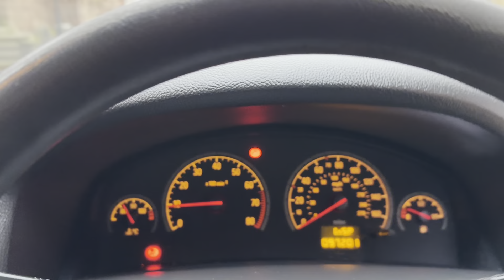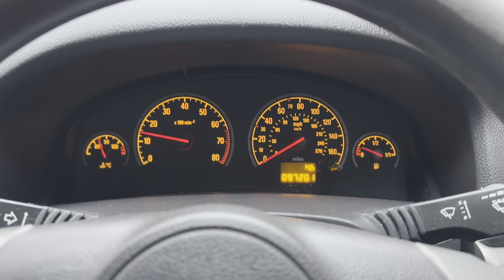Affordable Vauxhall Vectra for sale